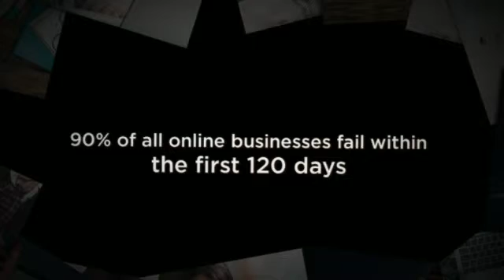The-Art-Of-Rich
- Skyrocket your Google Ranking so that potential clients will actually be able to find you. Make meaningful social media connections with potential clients. Work with our creative team to have a site that makes you smile.